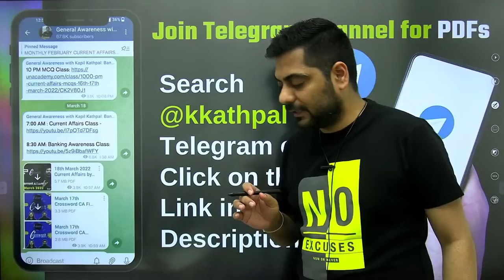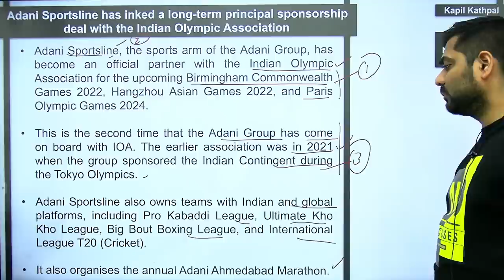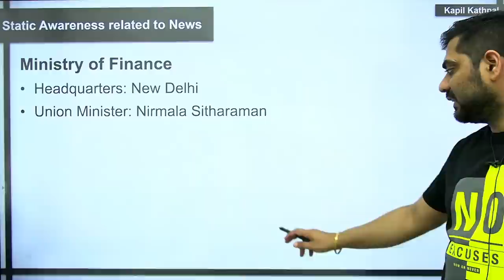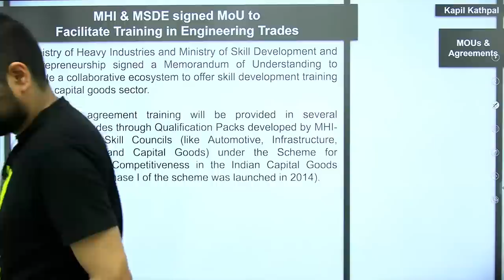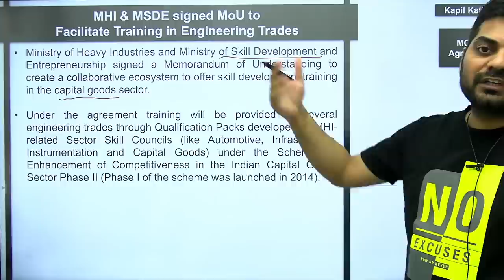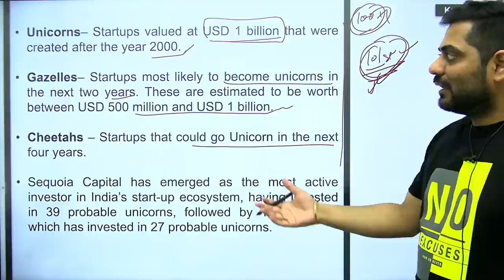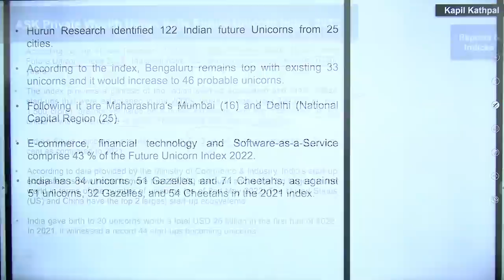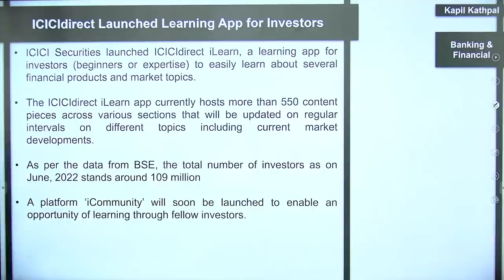Daily Current Affairs || 4th July 2022 || Crossword News Analysis by Kapil Kathpal